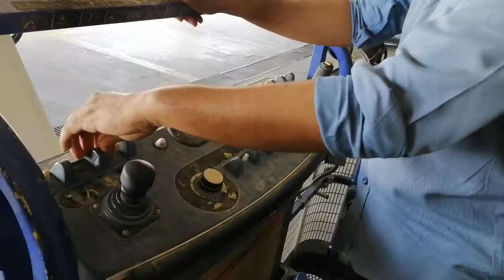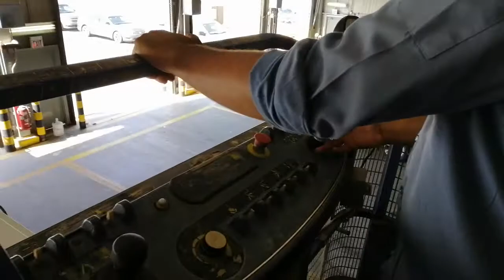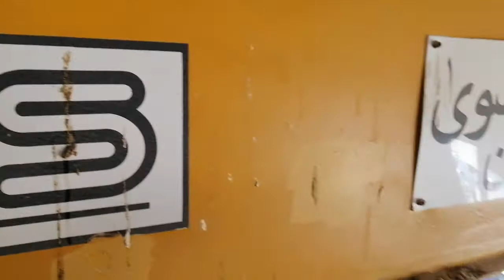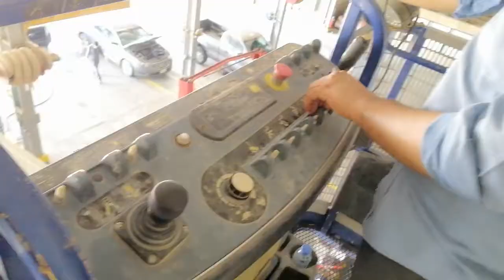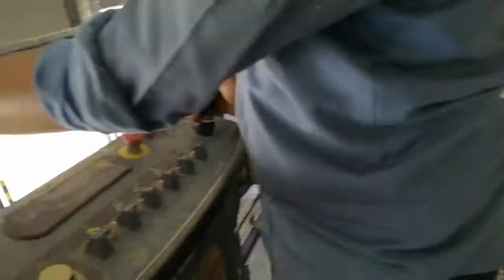Check overhead crane power supply...